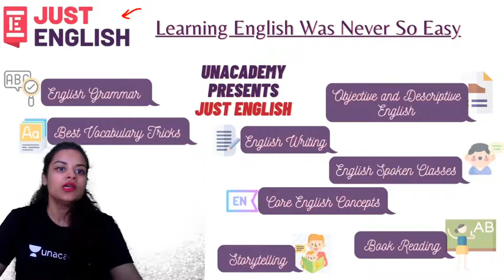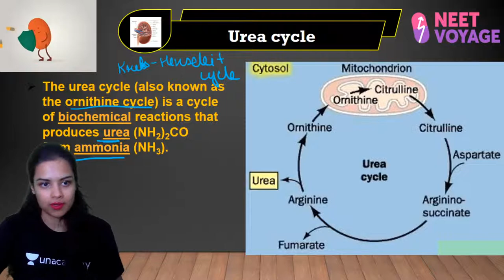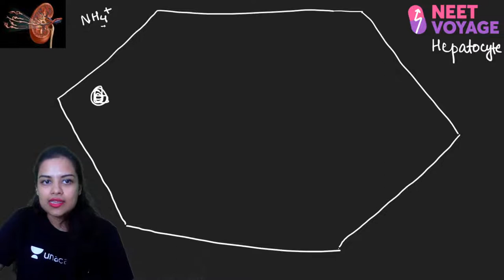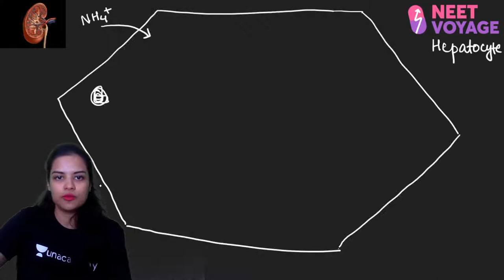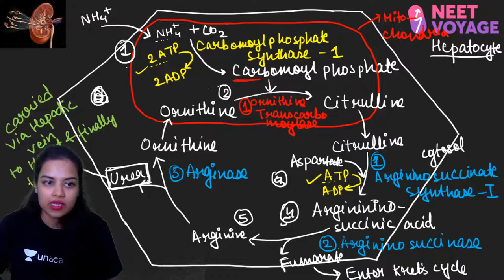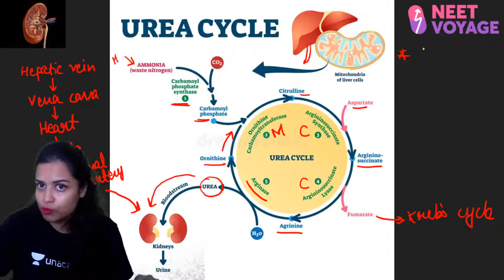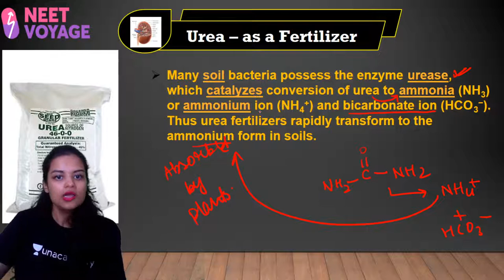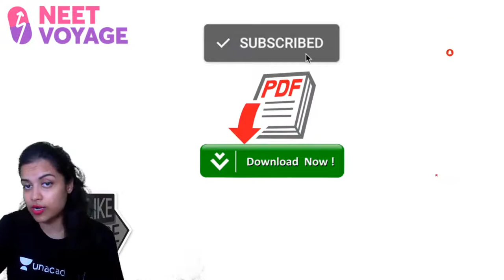Excretory System | Excretion And Elimination Of Its Products L3 | NEET Voyage | Swagata Mukherjee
PDF notes -

Excretion is the physiological process of elimination of metabolic waste from the body. The excretory products include amino acids, urea, uric acid, carbon dioxide, water, and ammonia. It is less toxic and comparatively less soluble in water. Birds and reptiles excrete nitrogenous waste as uric acid. Watch this session about Excretory System with Swagata Ma'am.

Unacademy Subscription Benefits:

1. Learn from your favorite teacher
2. Dedicated DOUBT sessions
3. One Subscription, Unlimited Access
4. Real-time interaction with Teachers
5. You can ask doubts in a live class
6. Limited students
7. Download the videos & watch offline